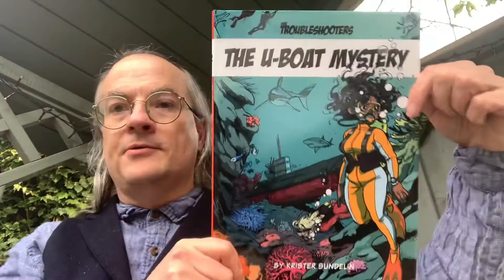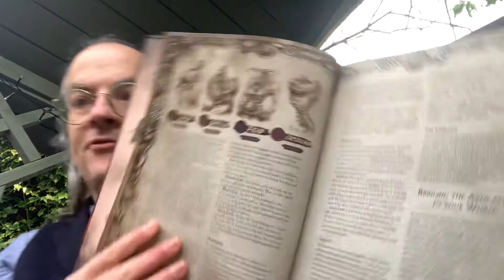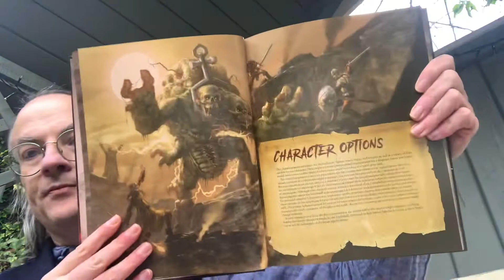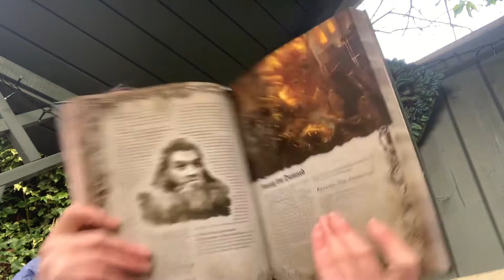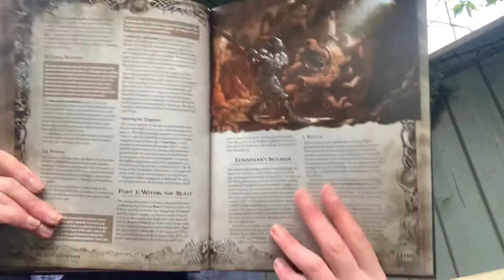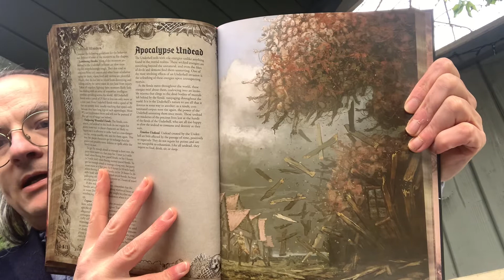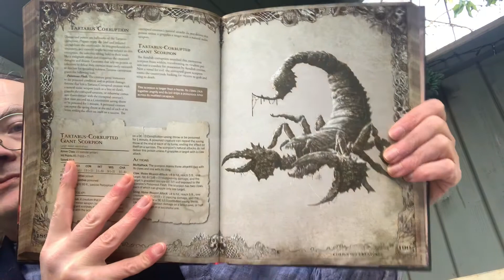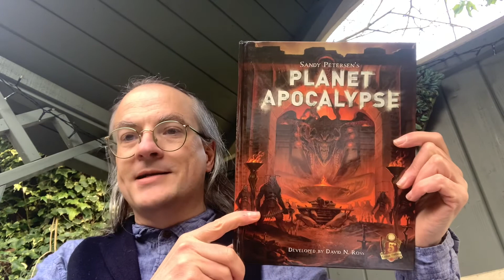Unboxing in the Nook: Sandy Petersen’s Planet Apocalypse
An unboxing of Sandy Petersen’s Planet Apocalypse, a rules and guides to turn any fantasy world into a post-apocalyptic landscape where the heroes fight alongside surviving remnants to merely stymie the fiendish hordes. Designed for use with Dungeons & Dragons, Fifth Edition and published by Petersen Games.